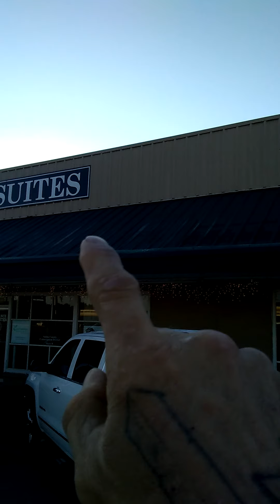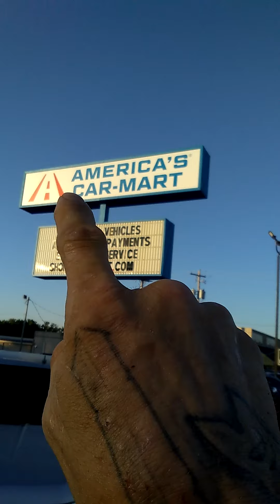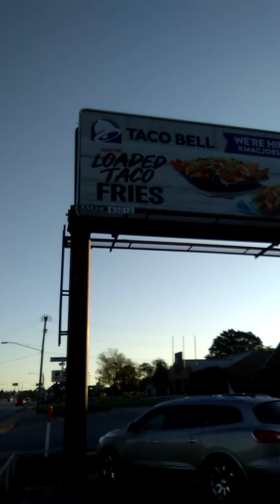GODS DIRECTION IN 3 JOB 33:29 BEHOLD GOD WORKS ALL THESE THINGS TWICE IN FACT THREE TIMES WITH A MAN